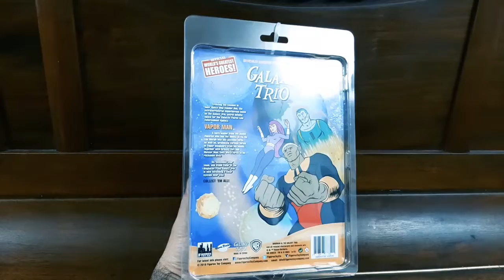Historias de una coleccion EP4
Molcrom nos sigue sorprendiendo con sus tesoros